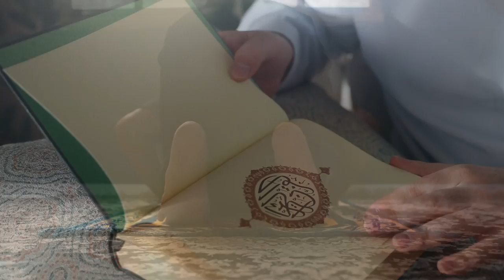Ryan Jessen's Testimony